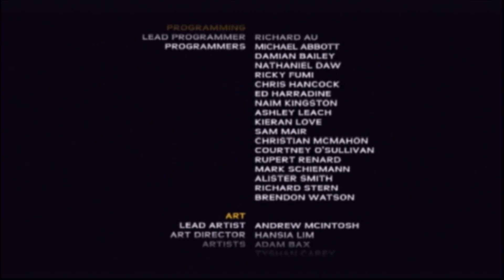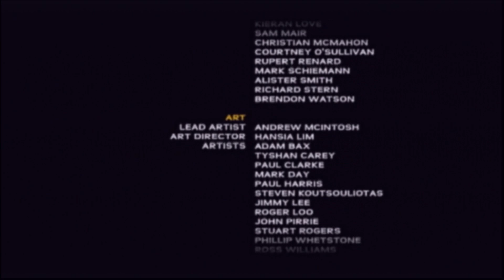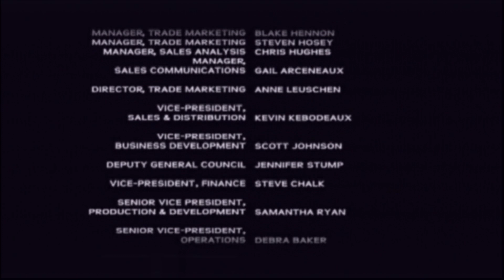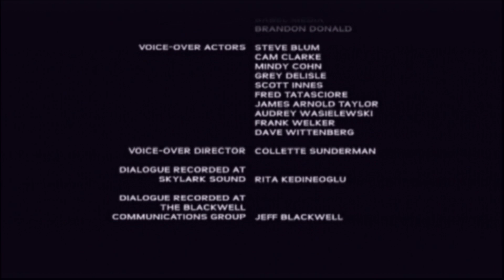Scooby Doo First Frights Walkthrough Part 7 (Finale)